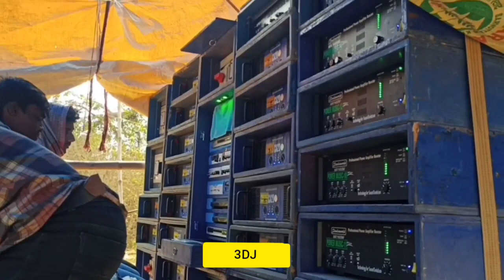পাওয়ার মিউজিক একাই ১০০ || একসাথে ৪টা সেটের সাথে কম্পিটিশন করছে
dj setup box & amplifier full review